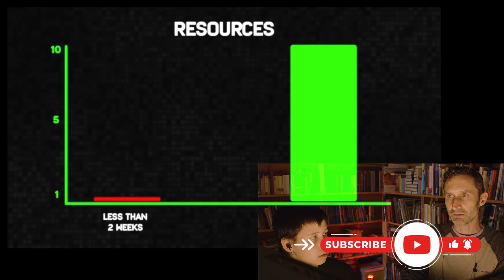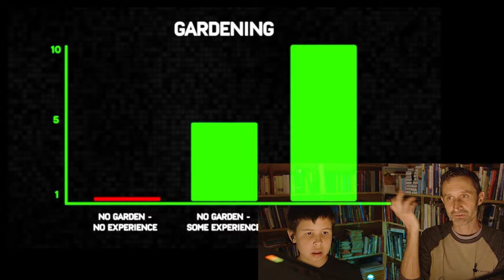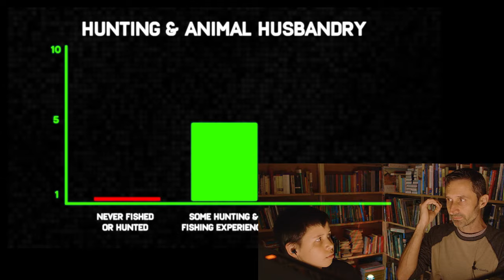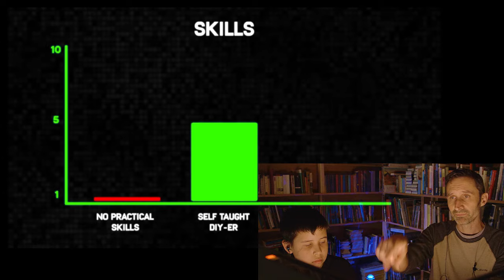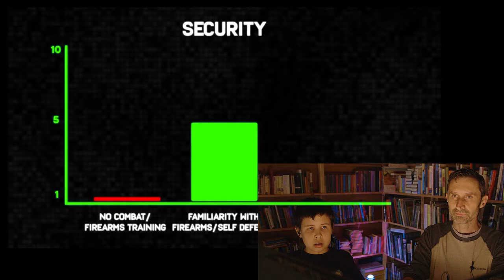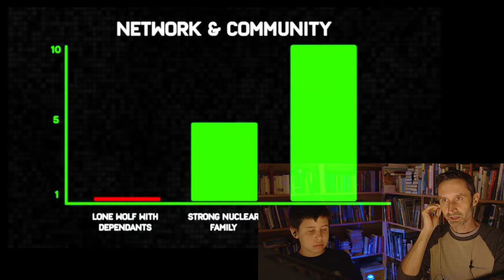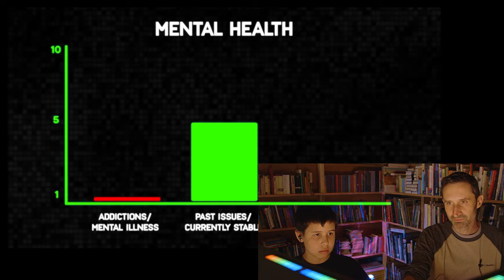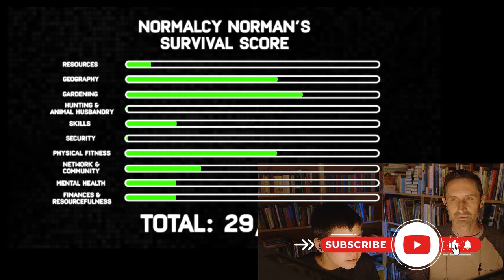Canadian Prepper's Rigged System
In this video, I rate Canadian Prepper's RATING system for preppers. How will I score? How good is his system? You be the judge.

DO YOU LIKE MY AI THUBNAIL IMAGES?